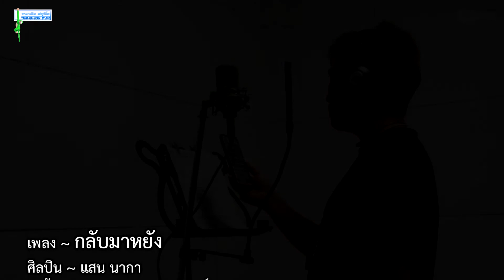กลับมาหยัง - แสน นากา cover by หนุ่ย ทวีศักดิ์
กลับมาหยัง
Original : แสน นากา
คำร้อง/ทำนอง : นริศ อรัญรุตม์
เรียบเรียง : บรรจง เวียงพล

cover by : หนุ่ย ทวีศักดิ์